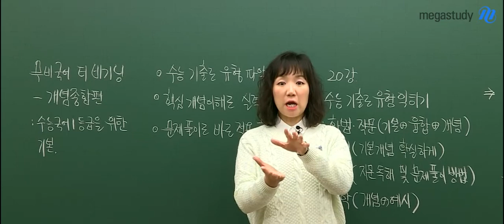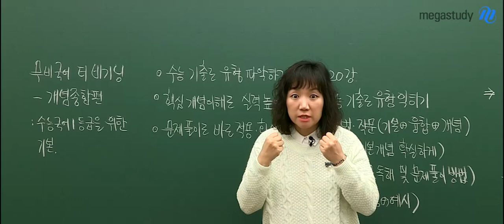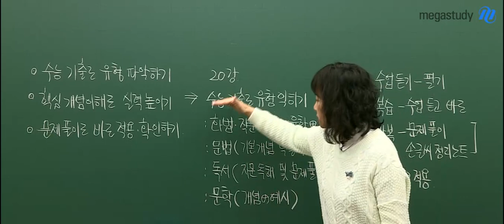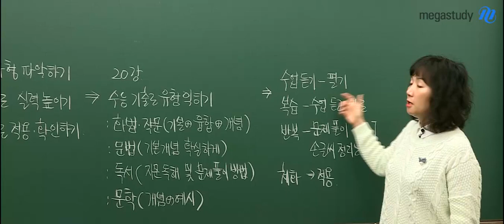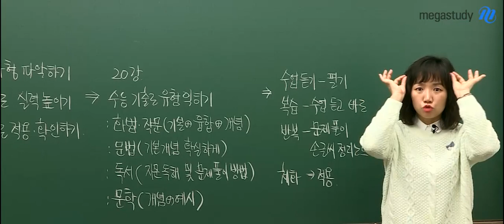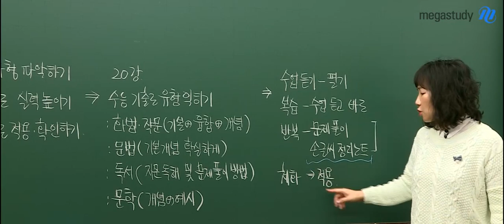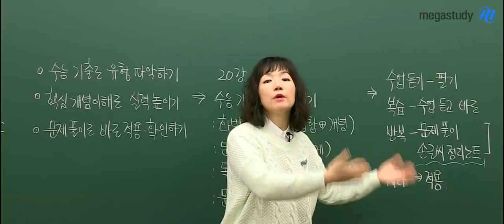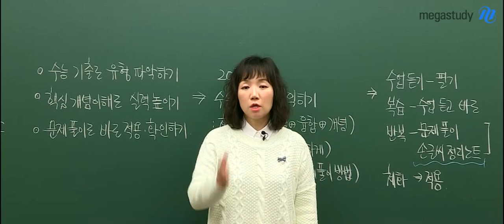[메가스터디] 국어 엄선경 쌤 - 2020 ★무비국어 더 비기닝★ 개념 종합편 오리엔테이션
엄선경 선생님과 함께하는
국어 개념 다지기!

문제를 풀면서도
막상 개념을 제대로 모른다면?

국어 개념 강의를 통해
실력을 다져보세요!

수능 기출로 유형 파악하기!
핵심개념 이해로 실력 높이기!
문제풀이로 바로 적용, 확인하기!

엄선경 선생님의 강의가 듣고싶다면?